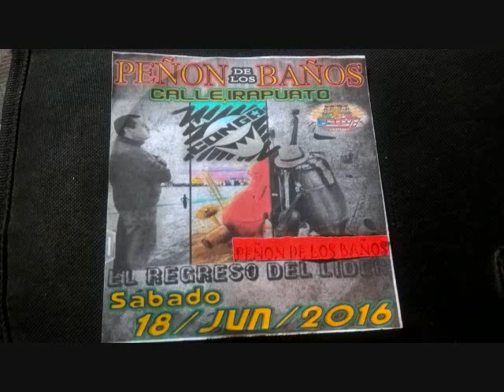DOS ALMAS SONIDO LA CONGA EN EL PEÑON DE LOS BAÑOS 18 JUNIO 2016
--- ESTE ES MI FACEBOOK AMIGOS